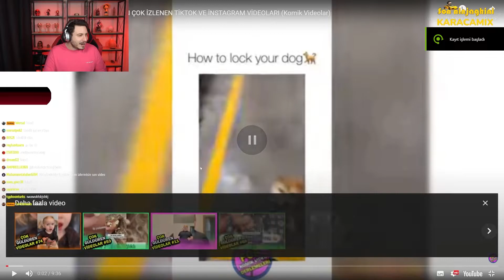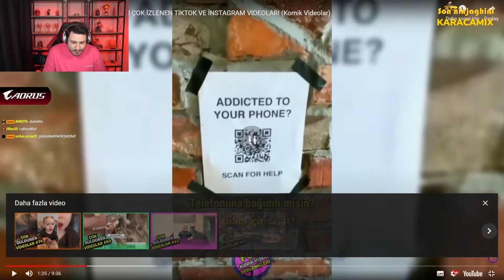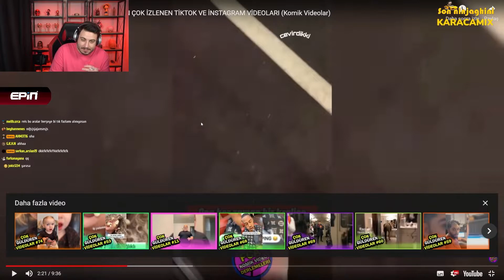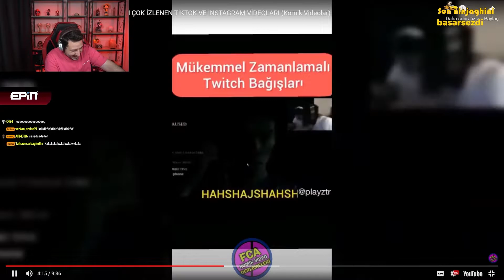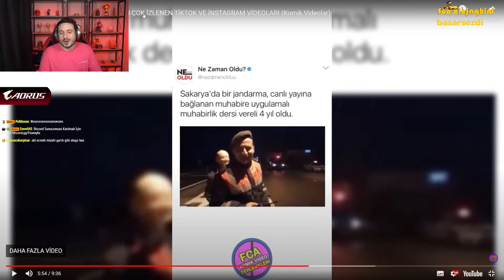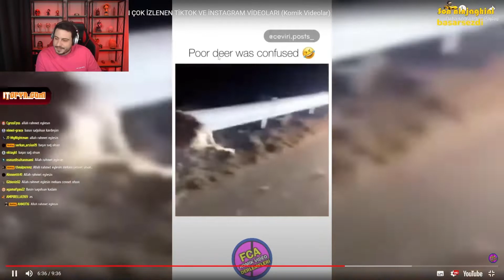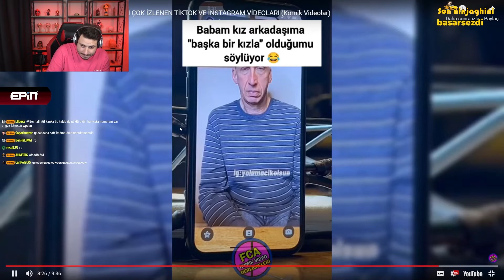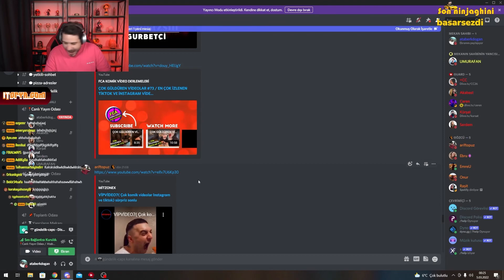ATABERK DOĞAN: FCA komik video derlemelerini izliyor..